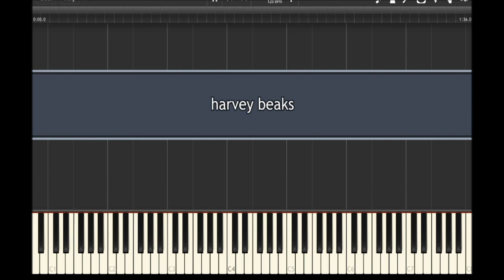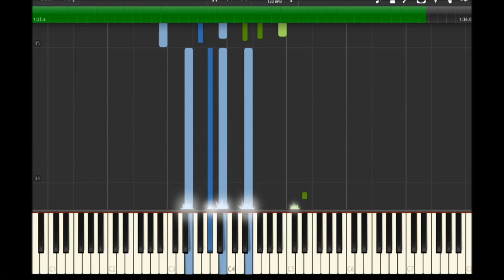'Harvey Beaks theme' by 'Ego Plum' - Synthesia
Harvey Beaks is owned by Nickelodeon and C.H. Greenblatt.